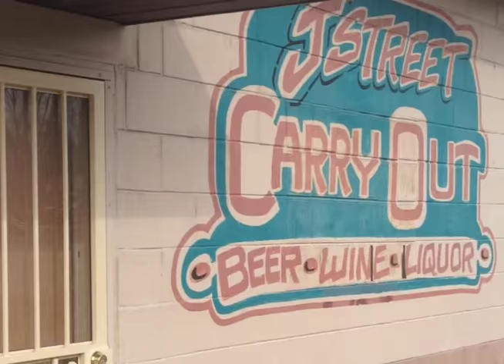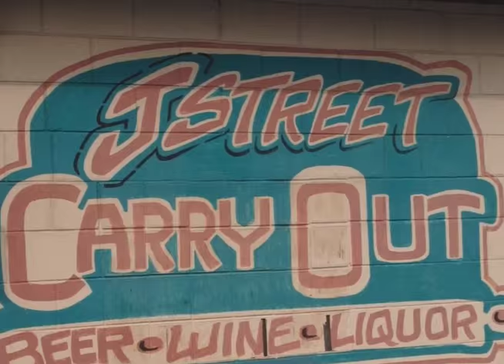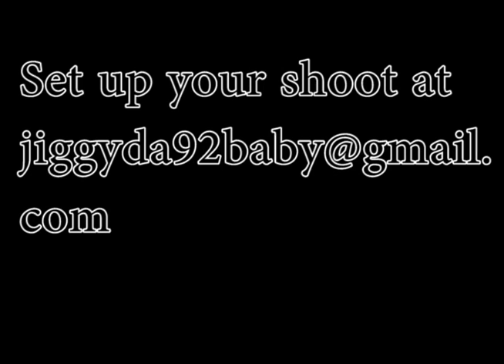I Been Grindin PacMontana ft Velli Cox Sefro 2016 directed by